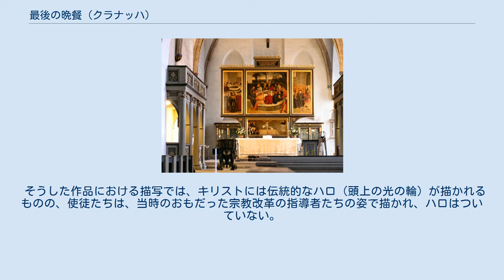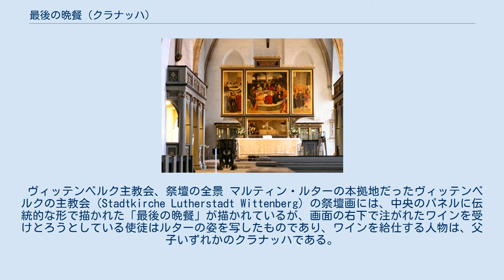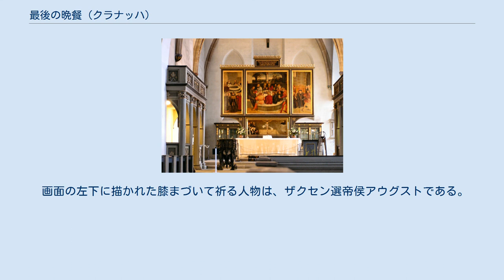最後の晩餐 (クラナッハ)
ルーカス・クラナッハの作品
『最後の晩餐』（さいごのばんさん、ドイツ語: Das Abendmahl）は、16世紀ドイツの画家ルーカス・クラナッハ（父）と息子ルーカス・クラナッハ（子）が制作した、最後の晩餐におけるイエスと十二使徒たちを描いた祭壇画で、父子共作ないし父子いずれかによる同主題の作品は多数ある。
 ルターによる、公共の場における大きな宗教画への反対が、さほど強調されなくなっていくと、ルーカス・クラナッハ（父）は、息子ルーカス・クラナッハ（子）の手も借り、工房で、他の様々な主題とともに、「最後の晩餐」を描いた多数の祭壇画を制作し始めた。
 そうした作品における描写では、キリストには伝統的なハロ（頭上の光の輪）が描かれるものの、使徒たちは、当時のおもだった宗教改革の指導者たちの姿で描かれ、ハロはついていない。
 しかし、こうした作風の作品は珍しいものであり、プロテスタント絵画はその後ほどなくして伝統的な描写へと回帰していった。
 ヴィッテンベルク主教会、祭壇の全景 マルティン・ルターの本拠地だったヴィッテンベルクの主教会 (Stadtkirche Lutherstadt Wittenberg) の祭壇画には、中央のパネルに伝統的な形で描かれた「最後の晩餐」が描かれているが、画面の右下で注がれたワインを受けとろうとしている使徒はルターの姿を写したものであり、ワインを給仕する人物は、父子いずれかのクラナッハである。
この祭壇画が設置された1547年の時点では、ルターは既に死去していた。
別のパネルでは、福音主義神学者フィリップ・メランヒトンや、この教会の主任牧師であったヨハネス・ブーゲンハーゲンが、聖書の場面ではないところで描き込まれている。
パネルに描かれた他の人物たちも、おそらくは町の有力者たちの姿を写したものと思われるが、今日では人物の同定は不可能である。
 これとは別の、デッサウの聖ヨハンニス教会にある、ルーカス・クラナッハ（子）の手になる「改革者たちの祭壇画」と称される1565年の『最後の晩餐 (Das Abendmahl)』は、イスカリオテのユダ以外の使徒たちが、プロテスタントの聖職者や貴族たちの姿を写して描かれており、ルーカス・クラナッハ (子) 自身も給仕役として、画面の右下に描き込まれている。
 画面の左下に描かれた膝まづいて祈る人物は、ザクセン選帝侯アウグストである。